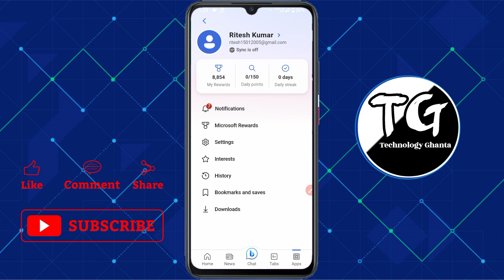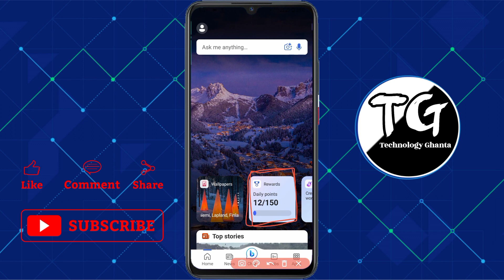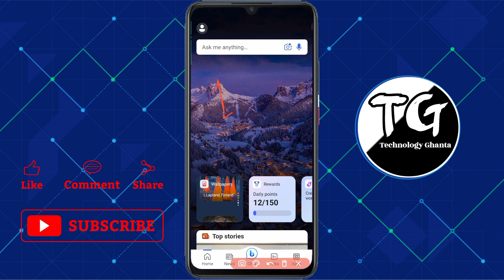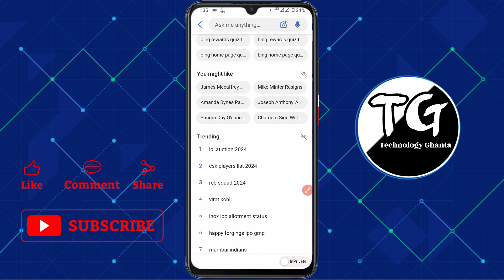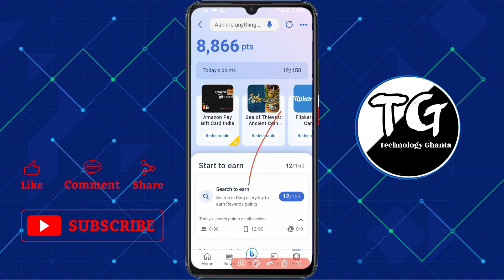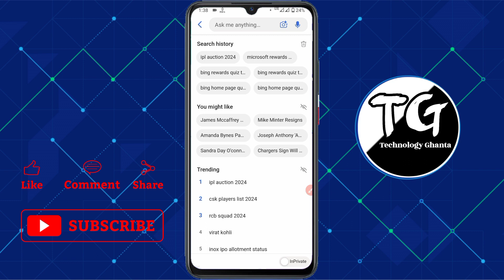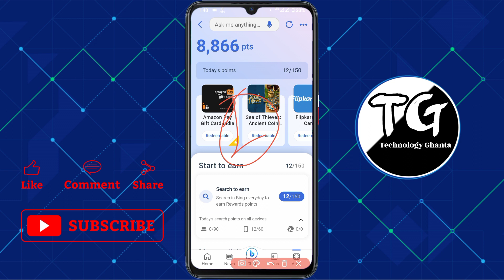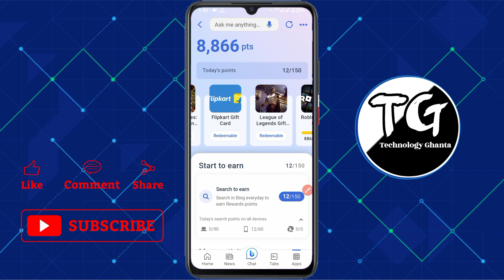Microsoft Rewards Slow Points Add Problem | MOBILE+PC Points Add Problem | Microsoft Rewards Update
microsoft rewards redeem problem solution
microsoft rewards failure
Microsoft rewards failure
Microsoft rewards failure having trouble
Microsoft rewards failure problem
microsoft rewards
Vpn
what to do if your microsoft rewards doesn't work
how to verify your phone number on microsoft rewards
how to verify microsoft rewards without phone number
microsoft rewards redeem problem fixed
why is microsoft rewards not working
microsoft rewards points not working
microsoft reward points not working
microsoft rewards not counting points
why is my microsoft rewards not working
how to fix microsoft rewards not working